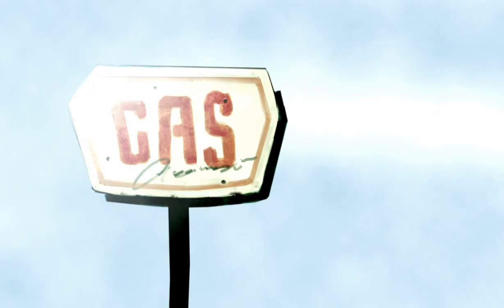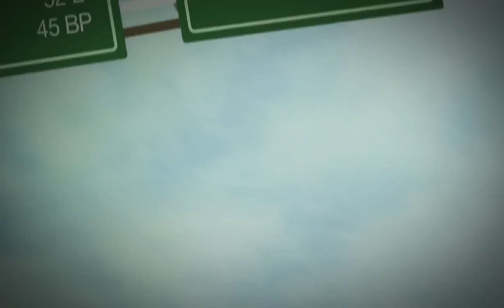Bubble Pie - Fast Cars (music video).mp4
Animacja autorstwa Sebastiana Komorowskiego i Michała Ambrożego do piosenki zespołu Bubble Pie - "Fast Cars". Utwór z debiutanckiej EP-ki "Funny Worries".